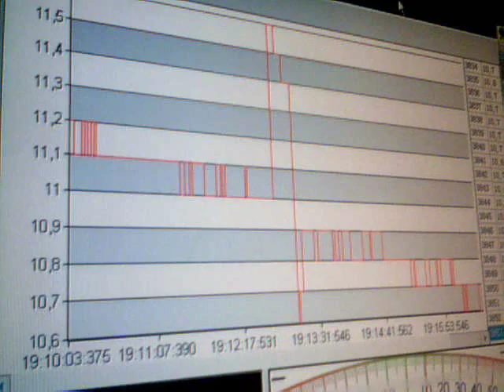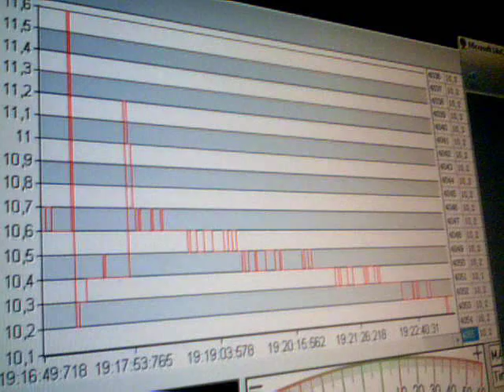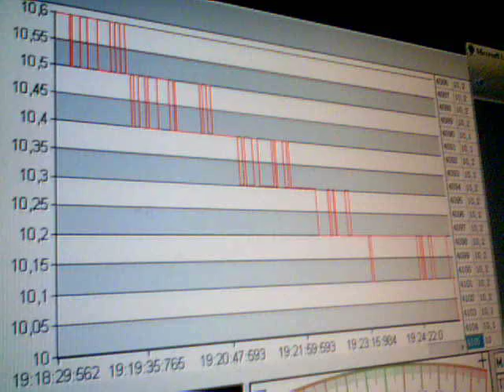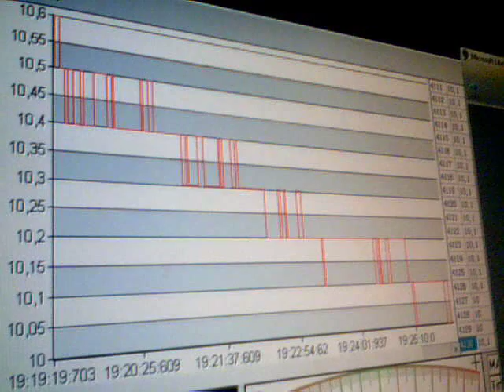2011-04-30-69228.wmv. Sima mV. Time. Greece. 19:07. 30-04-2011. Anastool